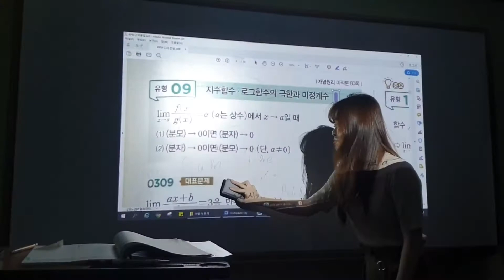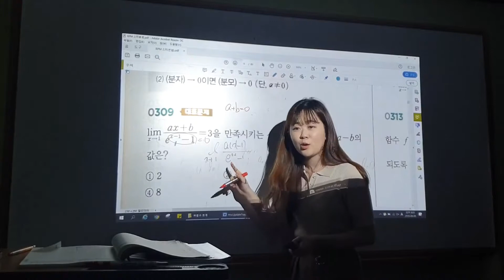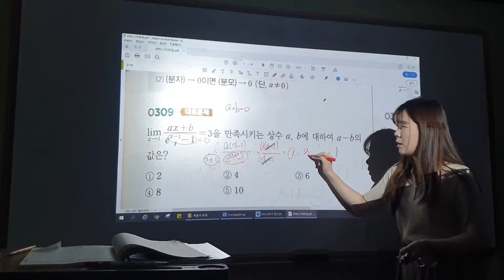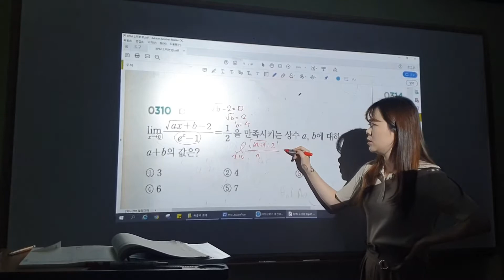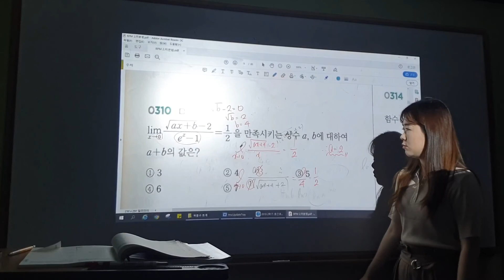미적분 RPM #309 [유형9]